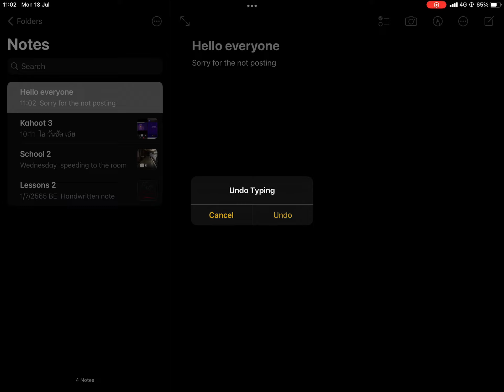Sorry but still…